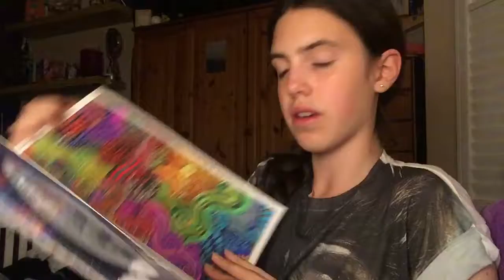We are so childish 😂 -vlog #87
22ND JULY SATURDAY

I hope you guys enjoy/enjoyed the video.

Musical.ly: bruno_2002